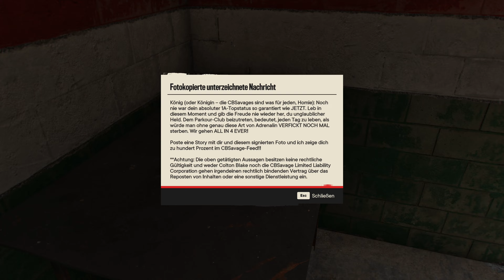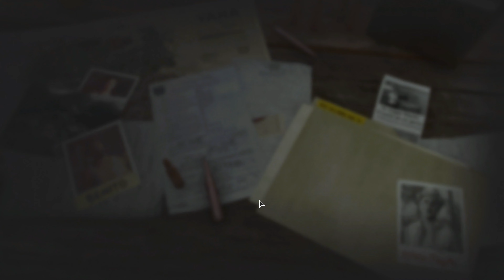Far Cry 6 Koop#044